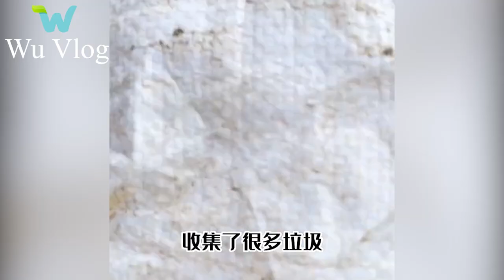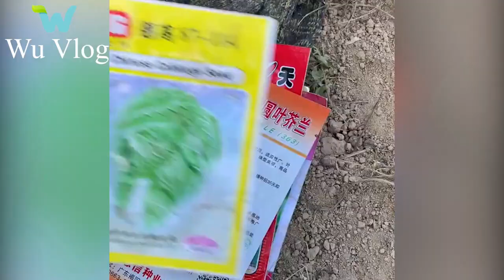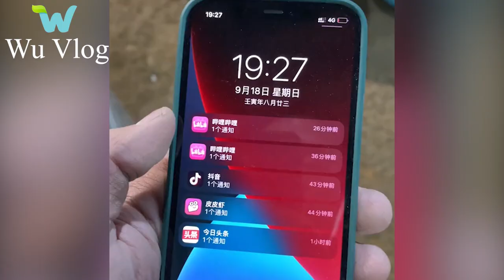Going to a foreign land, renovating and cleaning the old two-story house. Living a peaceful life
The single guy left the city to return to his hometown to buy 1 hectare of land with an old house, the boy cleaned and renovated that land to become more useful. live a peaceful life. Please wait and see the next part.